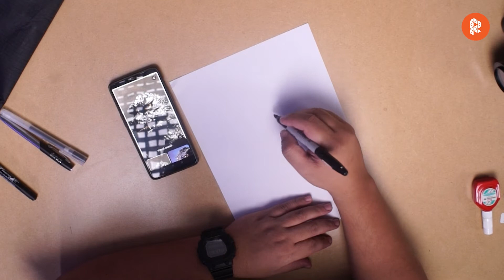Borak Lukis Episod #0 - Godzilla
Mari kita menconteng bersama Jafaris Mustafa